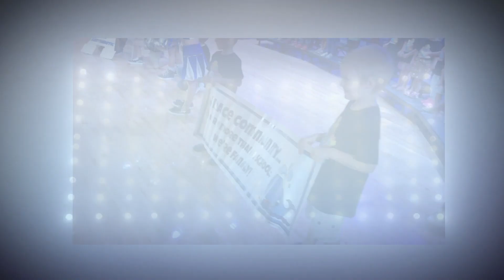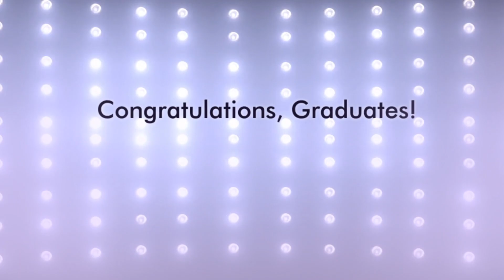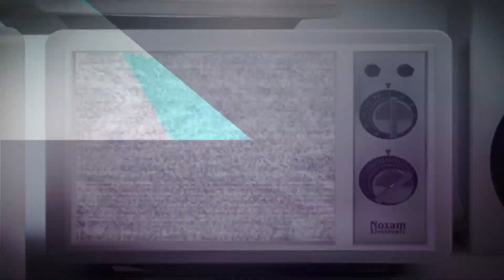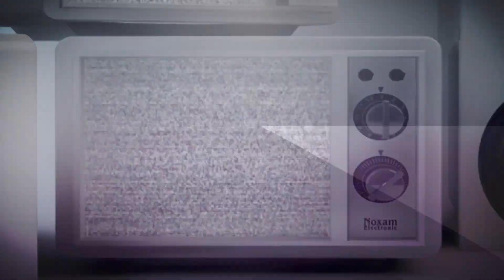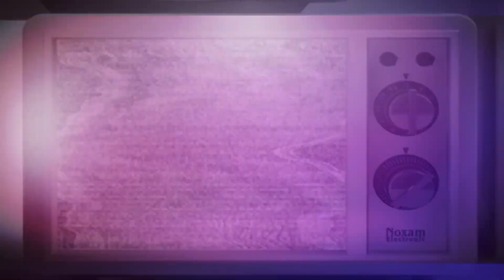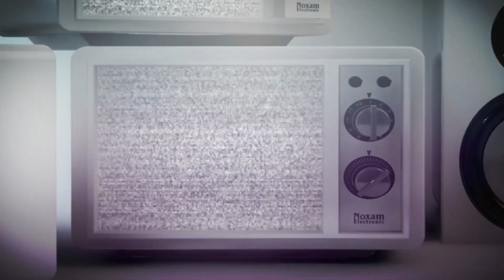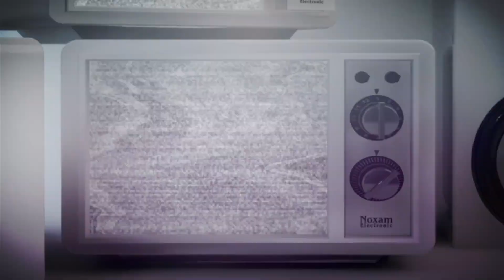Lehigh Acres Let's Dance! 2019 Musical Graduation Program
Our Let's Dance! graduation program for the Lehigh Acres Grace Community School location!

Grace Community School is a daycare and preschool with an emphasis on making quality early childhood education affordable. We’ve been providing childcare services in the Southwest Florida area since 1986 - more than thirty years! Our curriculum includes a phonics-based reading program and advanced math studies. Karate, dance, art, and music classes are also available. Accepting students ages infants and up, plus kindergarten and before and after care with pickup from local public schools.